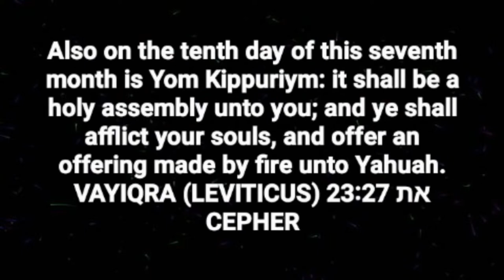Day of atonement is approaching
YAHUAH our ELOHIYM teachings